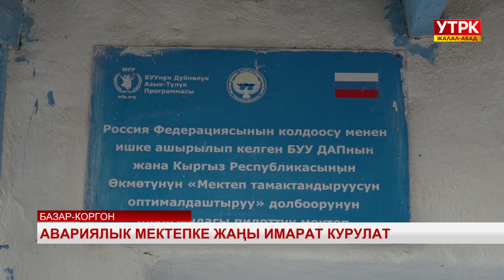Авариялык мектепке жаңы имарат курулат